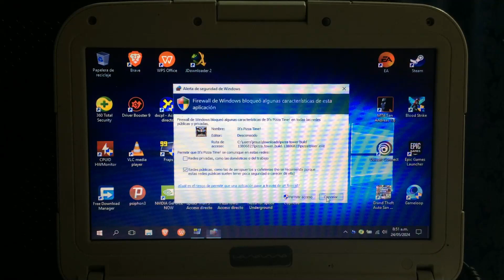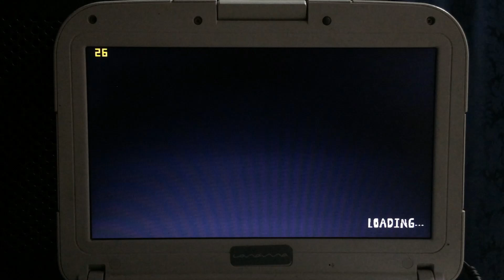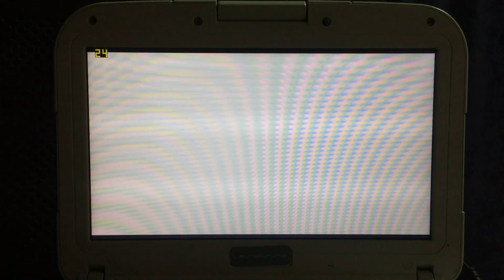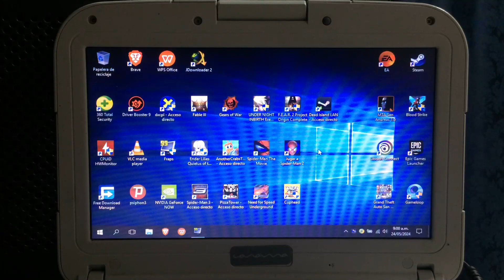PIZZA TOWER PC BAJOS RECURSOS - TEST EN CELERON 847 1.10GHZ, 4GB RAM